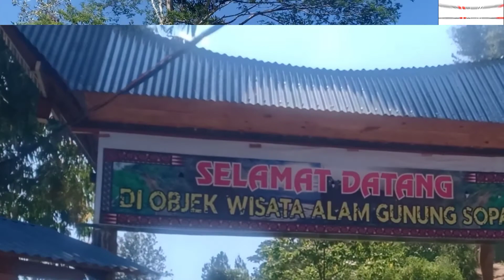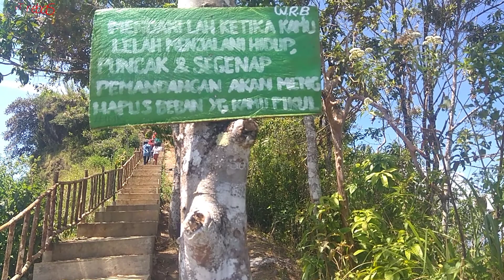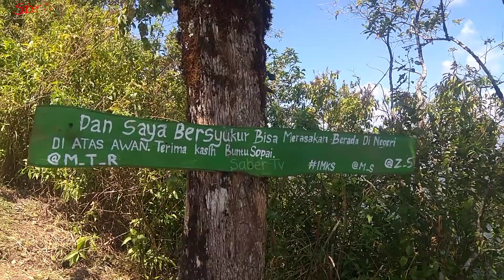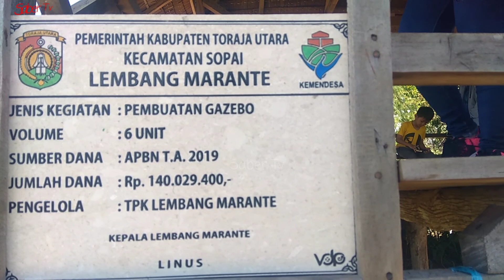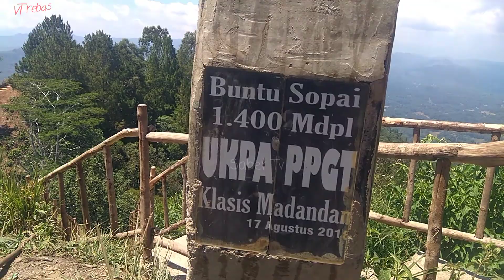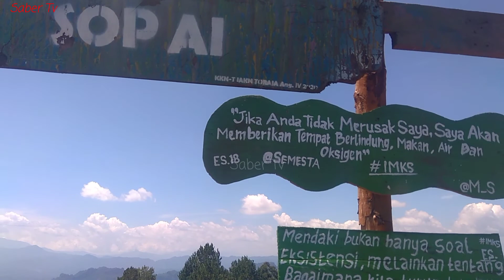INILAH WISATA DENGAN KEINDAHAN PEMANDANGAN DARI PERJALANAN HINGGA KE PUNCAK BUNTU SOPAI TORAJA